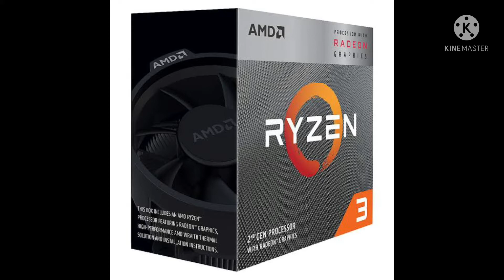Top 10 de las Mejores gpus para la escasez de tarjetas gráficas y Apu’s 2022 gama de entrada.